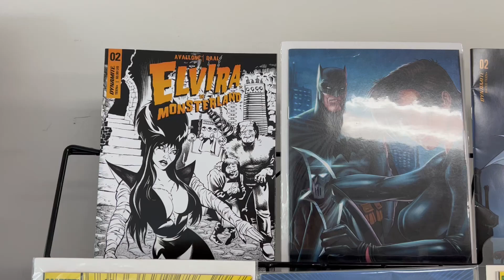This Wednesday on Comic Collectibles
COMIC COLLECTIBLES SHOW ON YOUTUBE! Watch Dynamic Forces Weds Night (6/14/23: 6-8pm ET) for CGC slabs, Signed Comics, Vintage Books, Cover Sketch Art and more!